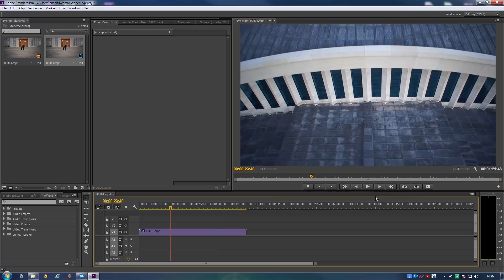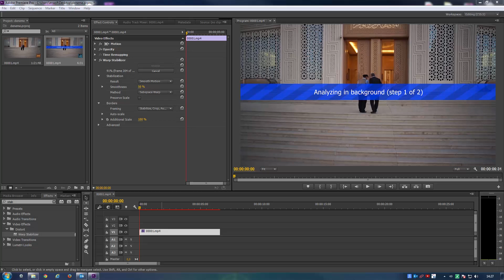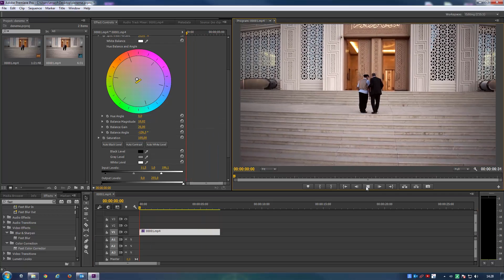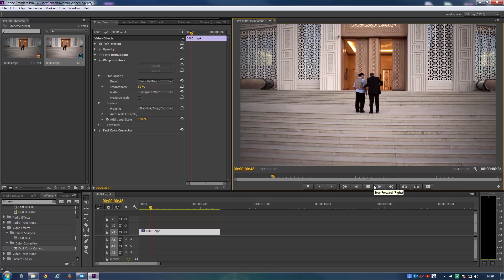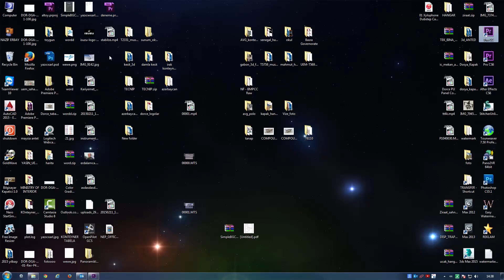Adobe Premiere Pro Stabilize - Titreşim Engelleme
Adobe Premiere Pro programı ile titreşimli videolarınızı titreşimsiz akıcı hale getirebilirsiniz Warp Stabilizer